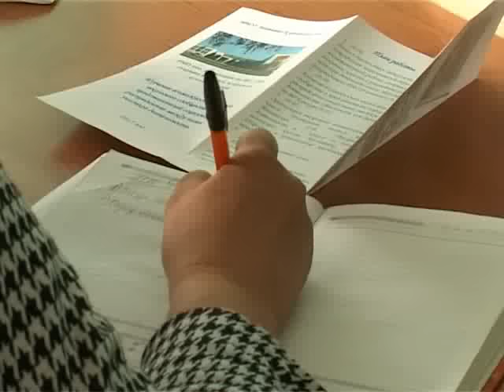Новости Примиусья 24 10 15